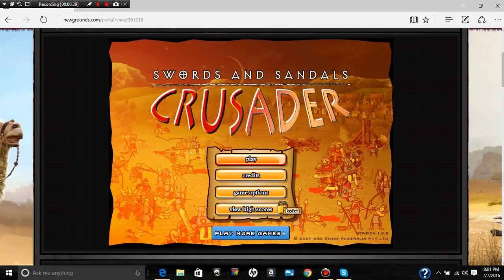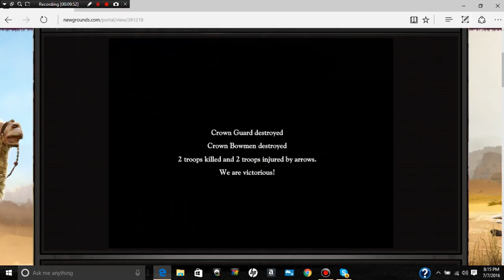Arrows the MLG: Swords and Sandals Crusader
Arrows for the win in this epic episode of the great game.